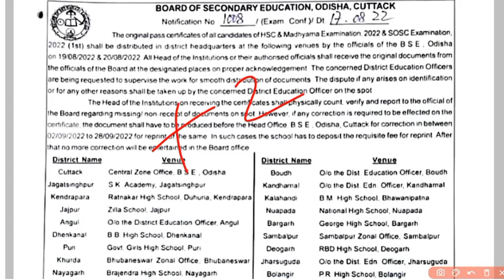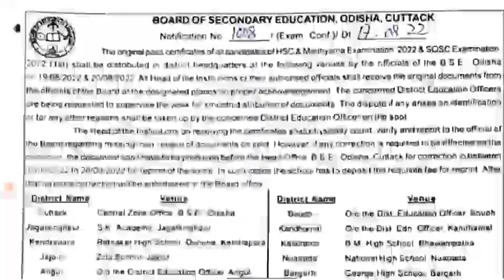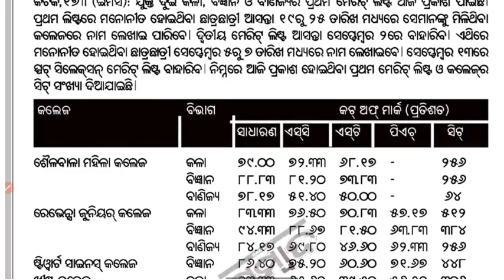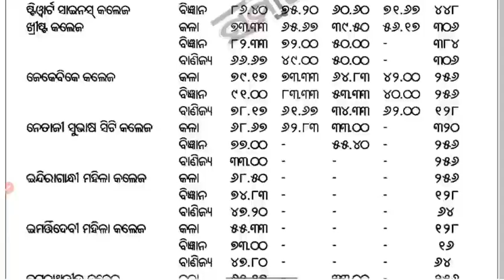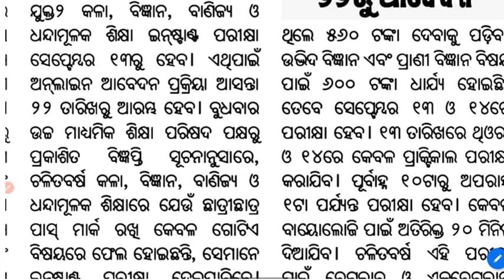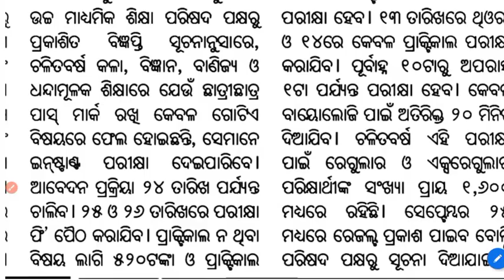ଆସିଗଲା10th class Original Certificate & Mark Sheet।+2 Merit list। +2 instant ପରୀକ୍ଷା ସେପ୍ଟେମ୍ବର 2ରେ।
10th class Original certificate and marksheet
# plus two admission second merit list 2022
#+2 admission cut off 2022
shiksha prayasa